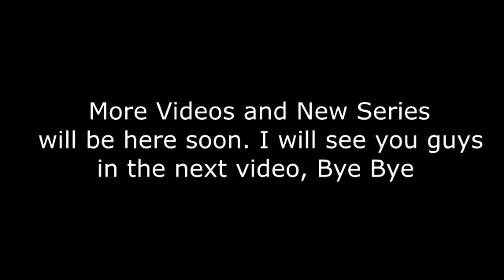SM64S: The 1st Collab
Sorry it took so long, but thank you guys for 180 Subscribers

Cast:
BloodBath 100
Bob